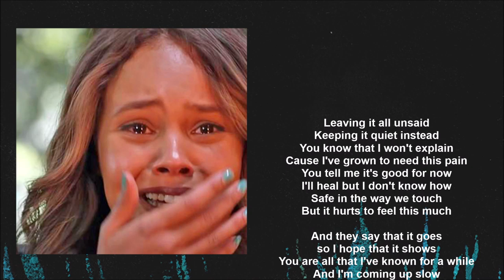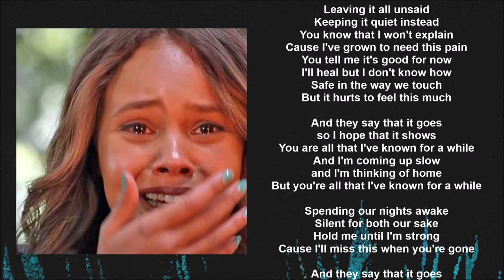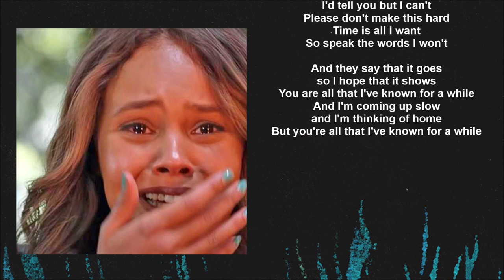Fenne Lily - For A While (Lyric video) • 13 Reasons Why | S4 Soundtrack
13 REASONS WHY
SEASON 4 / EPISODE 1